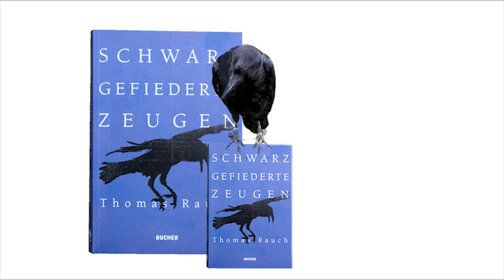SCHWARZ GEFIEDERTE ZEUGEN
DAS NEUE BUCH VON THOMAS RAUCH